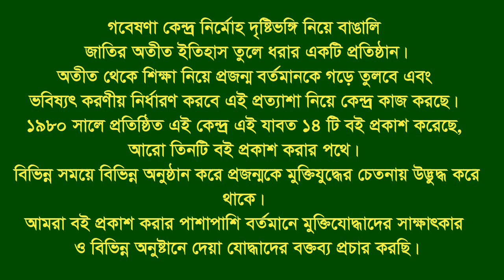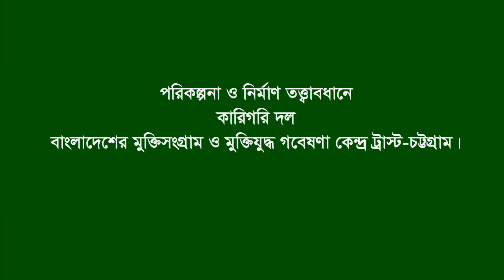Interview of Nazir Ahmed Master * Sitakundo. CTG. Left Politial Leader ( Pro China) & F Fighter.